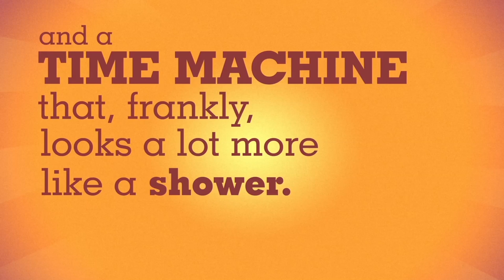Infamous Machine - Official Trailer [PC/Mac/Linux]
Infamous Machine is a point-and-click adventure about Kelvin an always well intended but not so brilliant guy, his workplace crush, a crazy scientist and a hideous time machine that came to ruin everything. Got your attention? Let's see...

Enraged after his lifetime investigation was ridiculed by the media, Dr. Lupin decides to be not the greatest but the only genius ever by stealing credit for humankind's most appreciated works.

Now spacetime is being altered and humanity needs a hero... Can the bumbling Kelvin, driven by a basic understanding of right and wrong, repair the unraveling timeline? ... or will he totally blow it and doom the universe to oblivion?